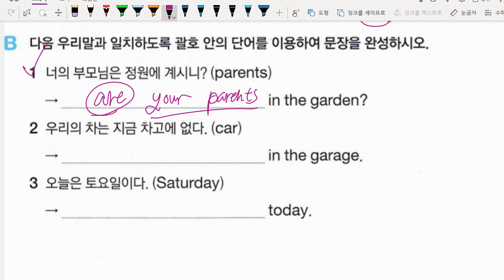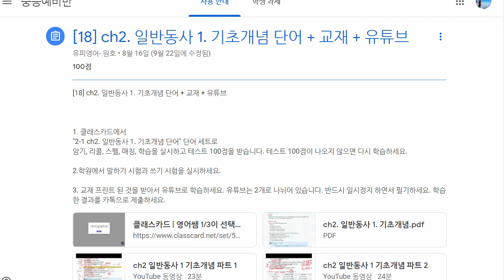원혜민 2021 10 29 해설 성취도 평가 성취도 70